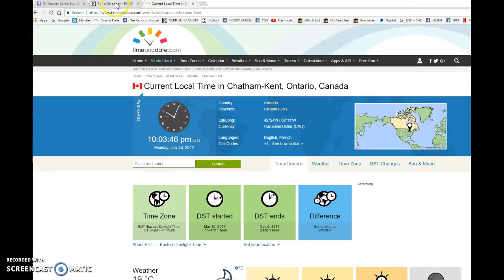Thomas' Gretzky /99 team Canada auto MINI - TOP 3 - 07/24/2017